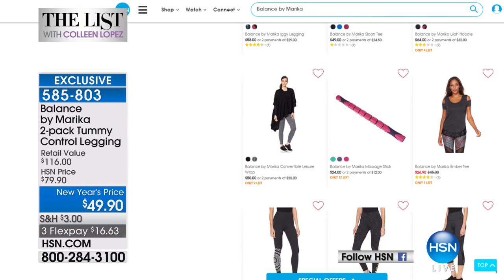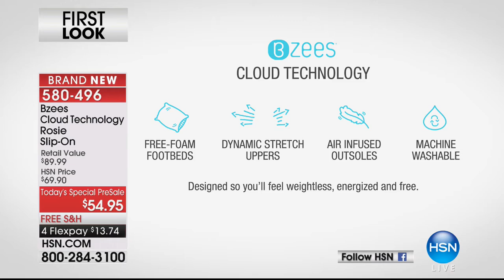HSN | The List with Colleen Lopez 01.04.2018 - 09 PM